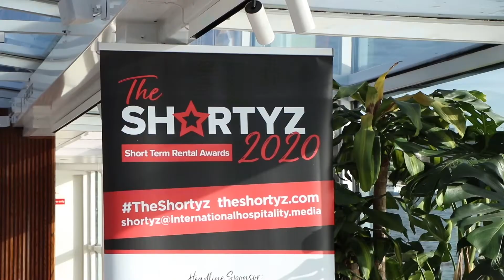TheShortyz 2020 shortlists: Rising Star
UK: ShortTermRentalz is delighted to reveal the twelfth shortlist for TheShortyz on 11 March 2020: The Rising Star Award.